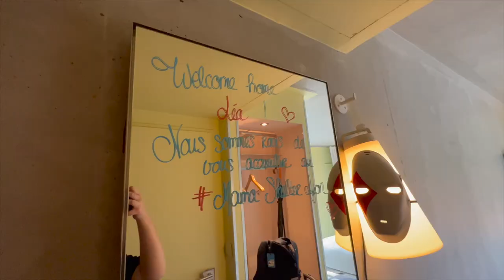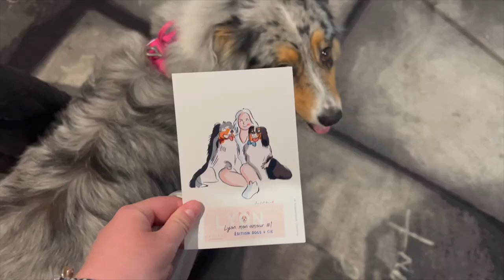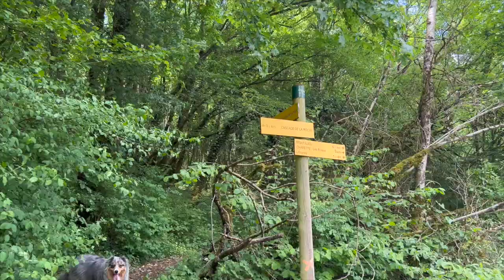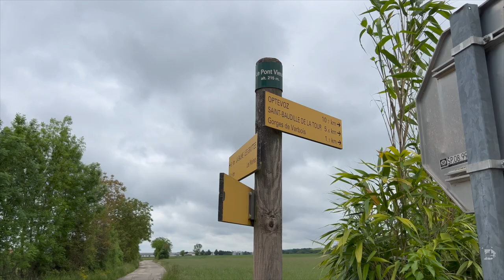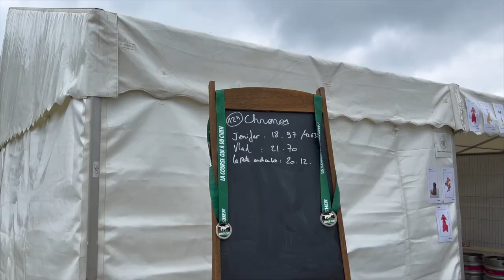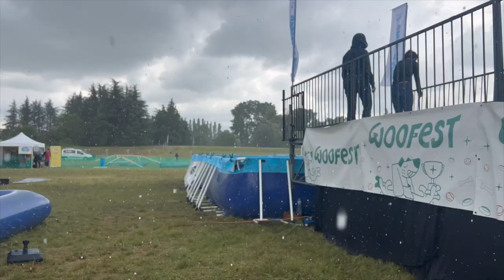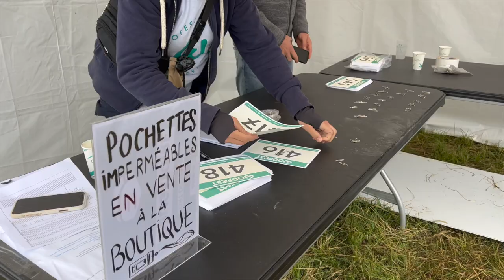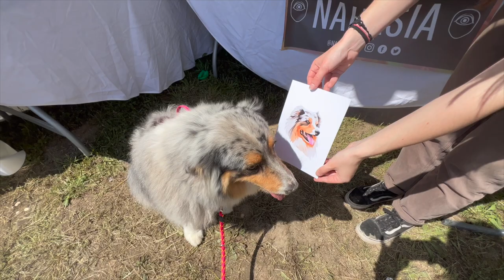J'AI FAIT ÉQUIPE AVEC MON CHIEN POUR UNE COURSE DE FOLIE !! (Woofest de Lyon)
Hello les copains, aujourd'hui on se retrouve pour un vlog de notre séjour à Lyon. Au programme : événements, balades, cascades, activités, rencontres et bien sûr la course à obstacles (Woofrun) ! J'espère que ce vlog vous a plu, nous on a bien rigolé ! 😂